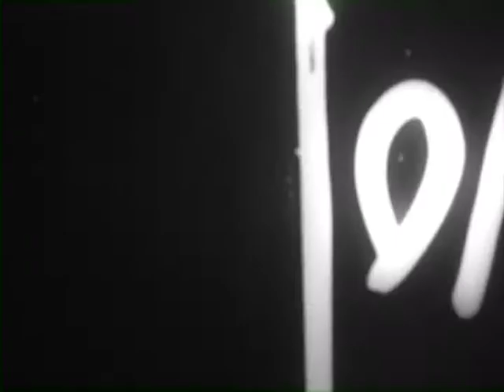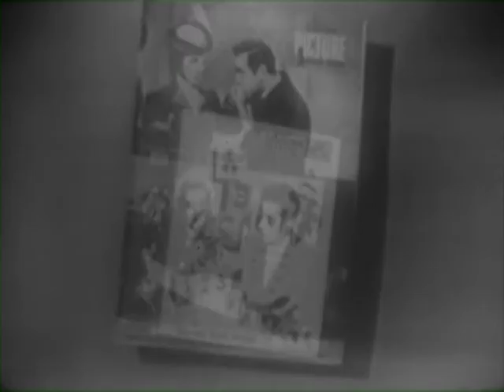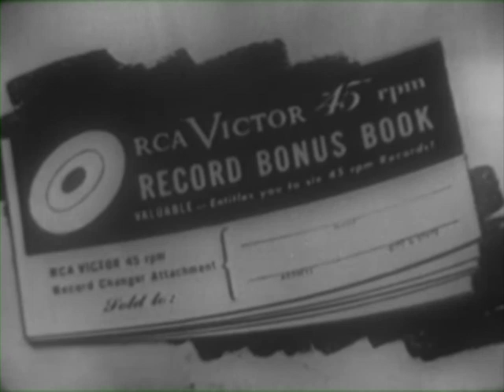Kukla, Fran and Ollie - Who's on the Cable - October 2, 1950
A salute is planned to all the cities scheduled to be added onto the coaxial cable. Unfortunately, most of the cities scheduled to be hooked up aren’t causing the Kuklapolitans to change their
plans as they go along. Cecil Bill and Fletcher explore native rhythms and dances. Fran, Col. Crackie, Mme. O, and Ollie all do tributes to the South. Songs include:

Come On Down South - William H. Myddleton (m), Sigmund Spaeth (l)
It’s an Old Southern Custom - Joseph Meyer (m), Jack Yellen (l). From the film “George White’s 1935” Scandals);
Oh Susannah! (Oh You Folks Down in Atlanta) -Traditional (m) , Burr Tillstrom (l)